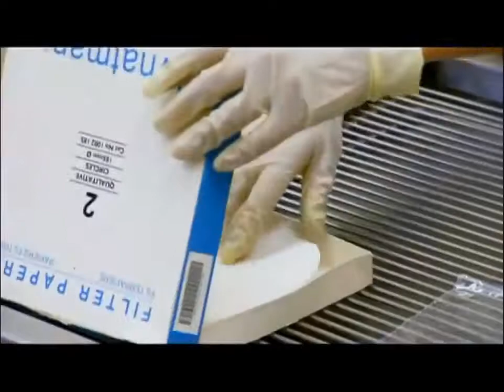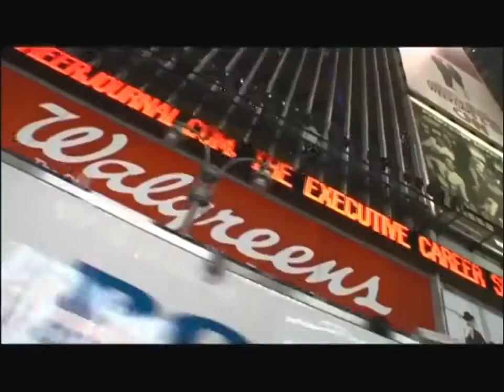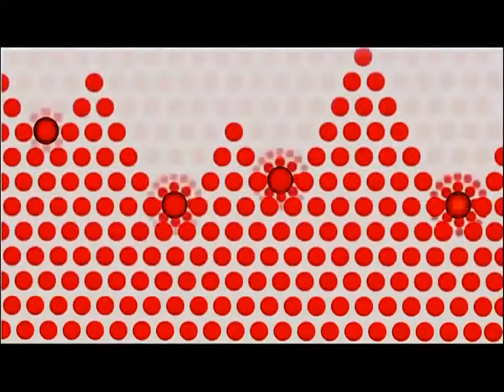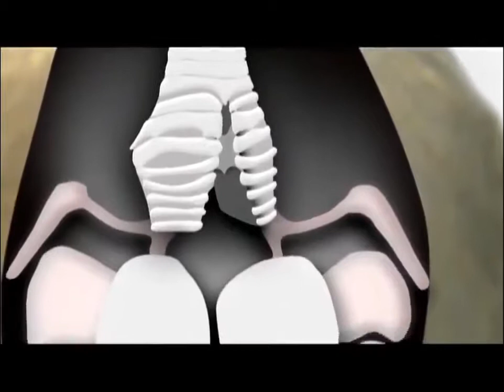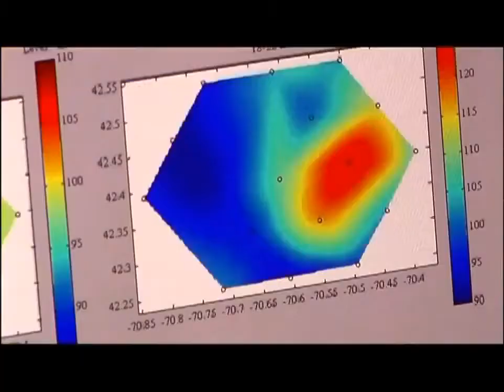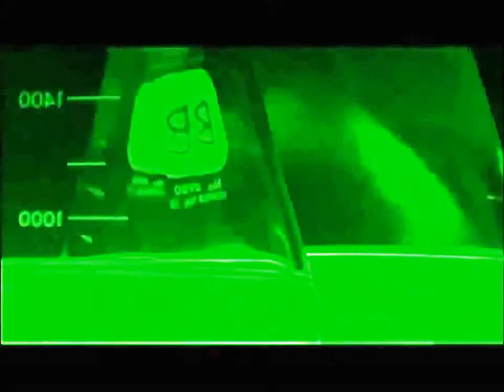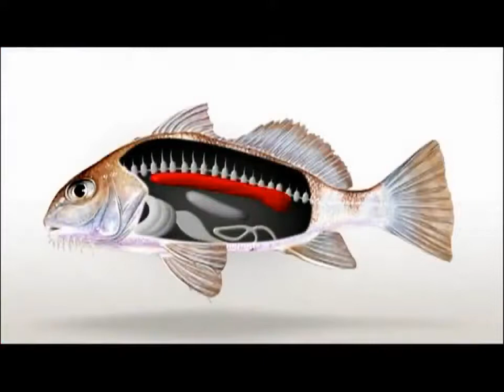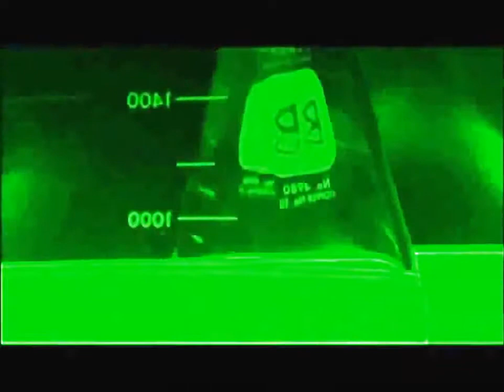The True Story Of Troy - iLearn Documentary Channel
The Evolution Of Animals - iLearn Documentary Channel Description: The evolutionary history of life on Earth traces the processes by which living and fossil. The Antarctic is a polar region,.

The True Story Of Troy - iLearn Documentary Channel Description: Troy is a 2004 American epic war film written by David Benioff and directed by Wolfgang. The Evolution Of Animals - iLearn.

This article covers the topic of underground education in Poland (Polish: Tajne szkolnictwo or tajne komplety) during World War II. Secret learning prepared new. This article covers the.

The Antarctic is a polar region, specifically the region around the Earth's South Pole, opposite the Arctic region around the North Pole. The Antarctic comprises . The Evolutio